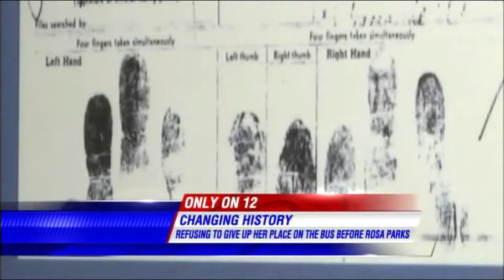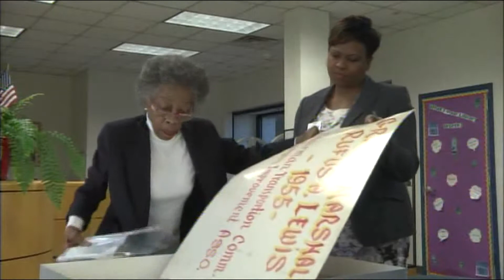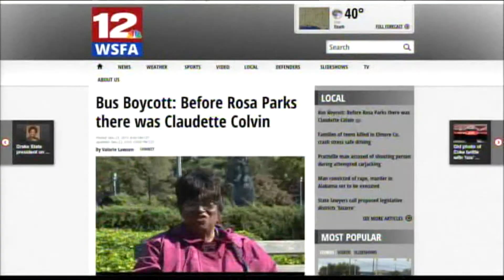11 23 15 CLAUDETTE COLVIN FOR VAL